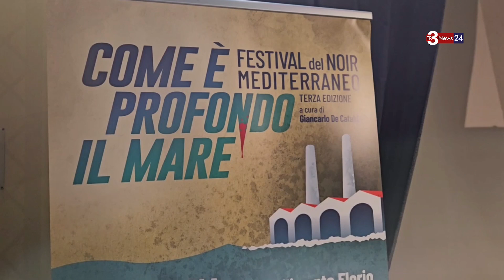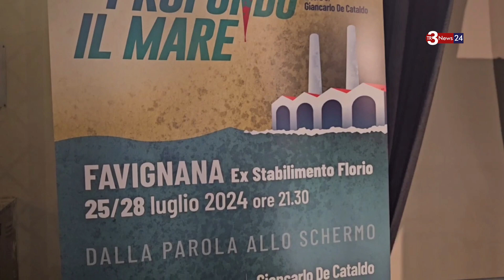Tutto esaurito per l'incontro con lo scrittore Maurizio De Giovanni al Festival del Noir alle Egadi